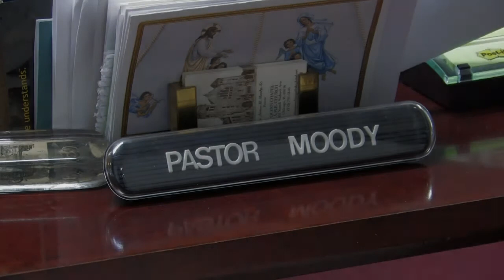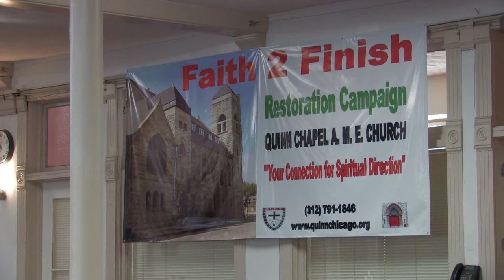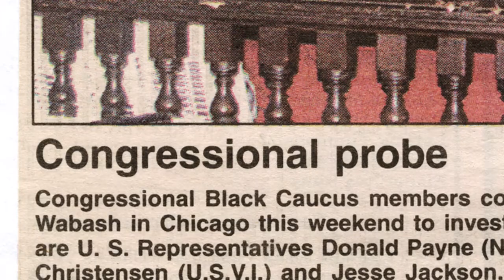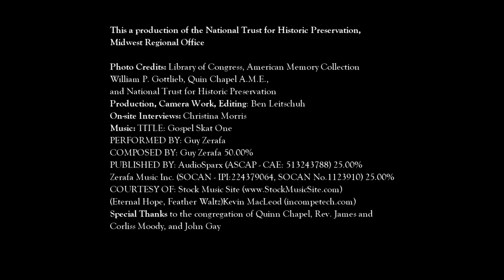Quinn Chapel A.M.E. Church: Restoring Faith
The history of Quinn Chapel including details about the current restoration efforts and the Church's mission.